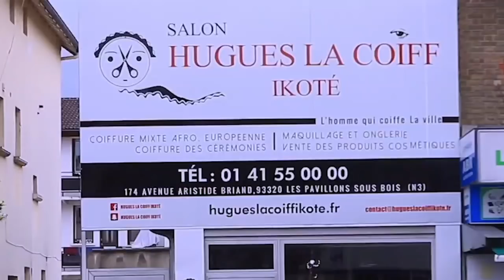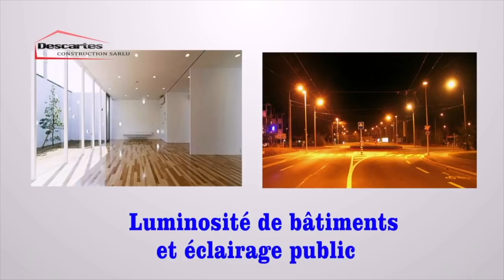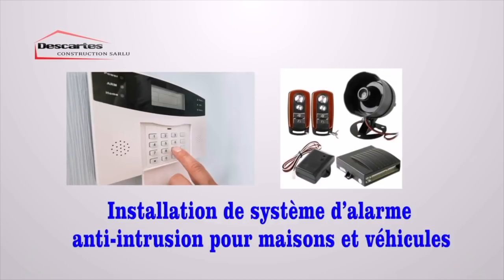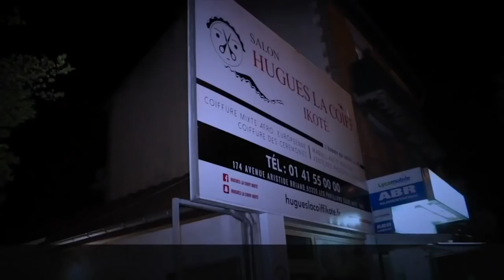KOFFI OLOMIDE NDE A MUTAKALISER DIDISTONE?, REDDY AZA PETIT YA PAPA WEMBA TE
KOFFI OLOMIDE NDE A MUTAKALISER DIDISTONE? , REDDY AZA PETIT YA PAPA WEMBA TE | BOTALA BINO MOKO...